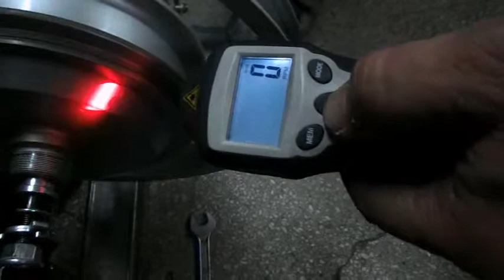DC MOTOR VE SÜRÜCÜ UYGULAMASI